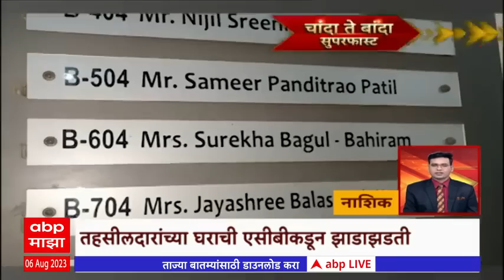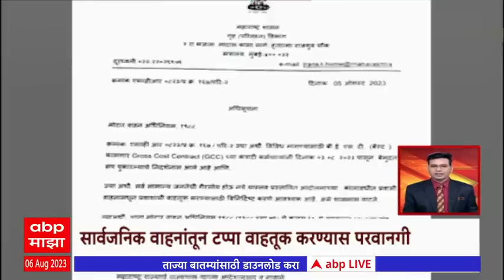Chanda Te Banda : चांदा ते बांदा बातम्यांचे सुपरफास्ट अपडेट्स : 06 ऑगस्ट 2023 : ABP Majha